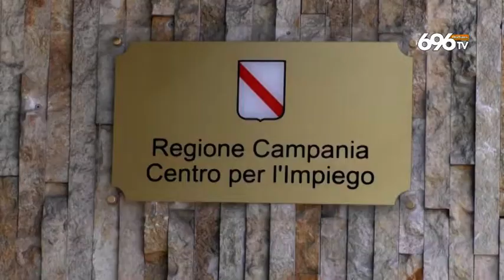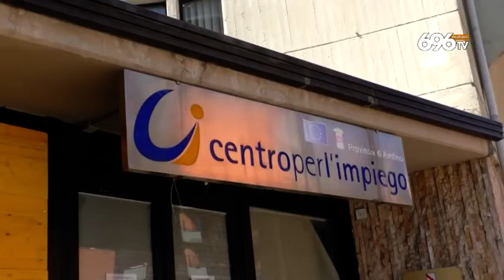Bomba al centro per l'impiego: è dramma lavoro